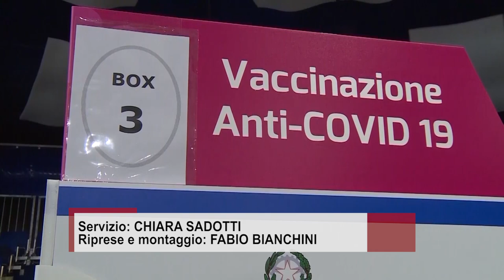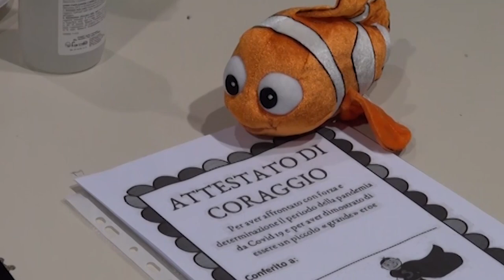Vaccino anti-Covid, da oggi le prime somministrazioni in Toscana